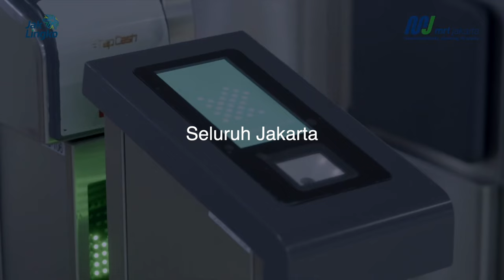MRTMencariJingle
Music & Lyric : Riefdhan Hostian

Lyric :

Pagi pagi aq berangkat ke kantor lagi
Tak lupa sarapan nasi uduk & kopi
Senin sampai Jumat ke kantor naik MRTi
Sabtu Minggu ngapel pacar atau olahraga pagi

Naik MRT aman dan nyaman

O MRT ku MRT ku
Kau buat jakarta ku mudah
Banyak pilihan tujuan
Seluruh jakarta

Dari lebak bulus sampai bundaran HI
Jalan-jalan sama keluarga keliling jakarta